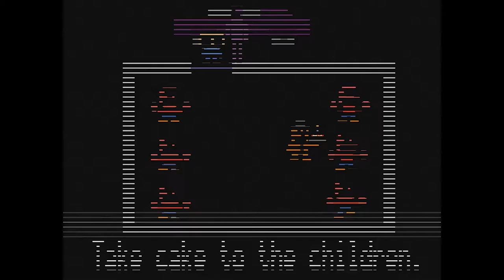Level: Max - Final Thoughts on Five Nights at Freddy's! - Let's Fail at FNAF the Series!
"That's it, I'm done, no more. Let's all sit down, and talk about Five Nights at Freddy's. as a whole."

Time to sit down and talk about Five Nights at Freddy's the Series.
For the Too Long Didn't Read (Watch?) Version:
I love the story, design, music, concept, style, absolutely everything about the series, until the Gameplay walks into the room. The Gameplay is the absolute worse as I feel like it doesn't reward skill and strategy but instead luck and rapid fire reaction time, but I still love everything else about the series to no end.